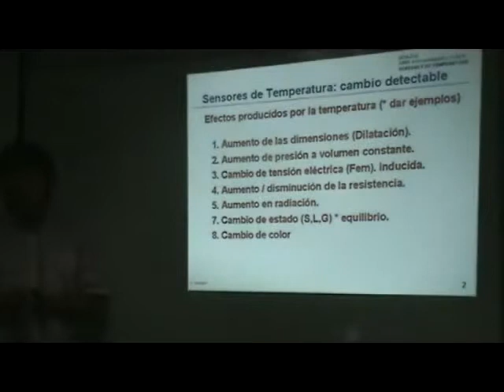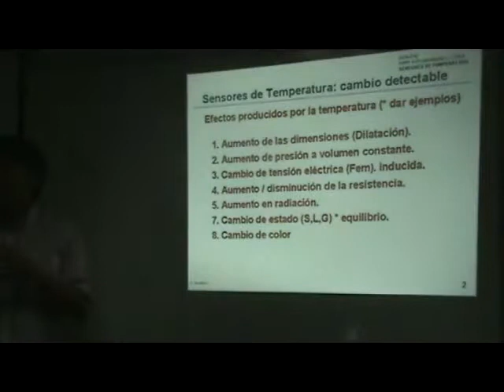Sensores de temperatura cambio detectable (3/3)